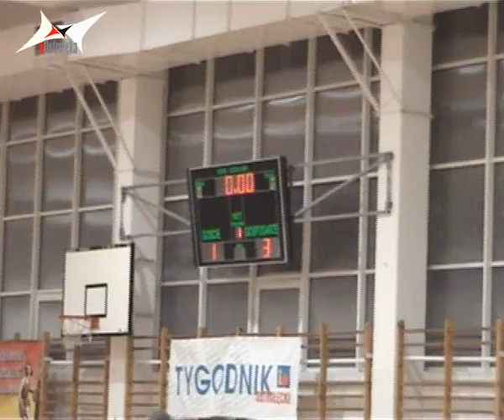4 kolejka ALF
4 kolejka ALF